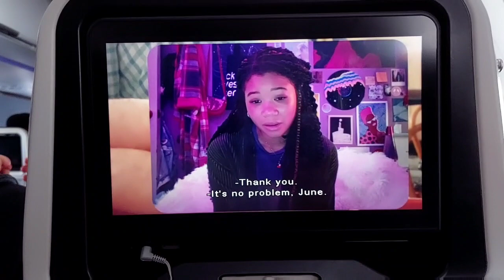PINAY NANNY OFW: BAKASYON SA TURKEY KASAMA MGA EMPLOYER | Mhay Labrador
Pinay nanny ofw bakasyon sa ibang bansa kasama ng amo